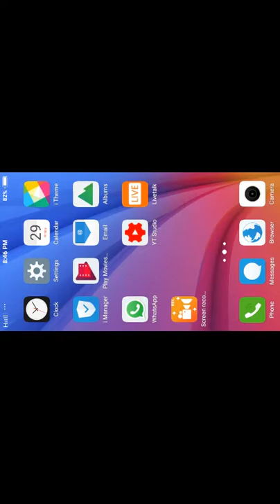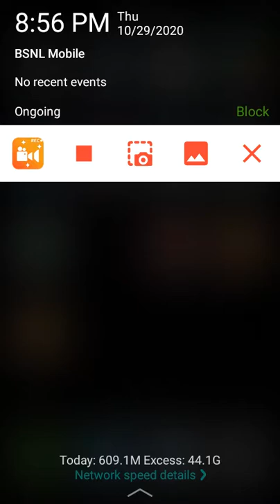GAME pls my channel mithu# tiwari pls subscribe